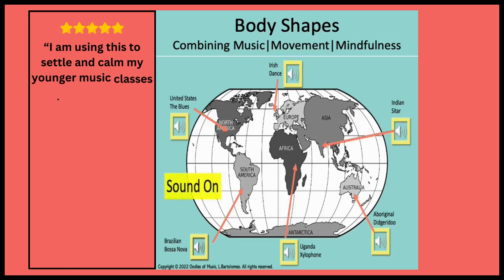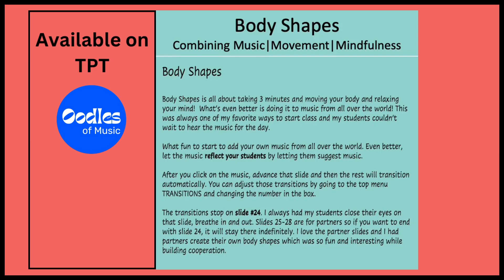Body Shapes Global Music & Movement SEL Brain Break Class Starter Slideshow for Elementary Students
Body Shapes is all about students taking 3-5 minutes to move their bodies and relax their minds as they experience SEL through global music and movement as a class starter, brain break, or mindful way to transition to the next class or subject.

27 slides showing a stick figure in a variety of different shapes or poses
22 slides of individual stick figures and 5 slides of partner stick figures
a world map with the 7 continents
an instrumental music selection for 6 continents (sorry Antarctica)
UPDATED Summer 2023!!!

Now in both PPT AND GS presentation formats
THREE new songs added
A Spotify Playlist linked in the presentations